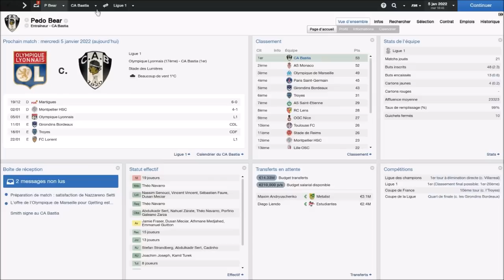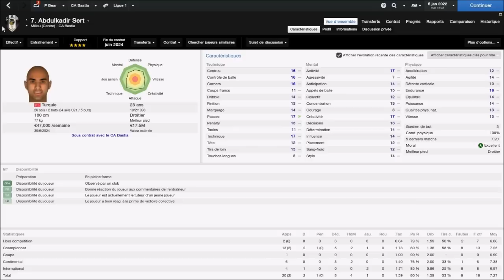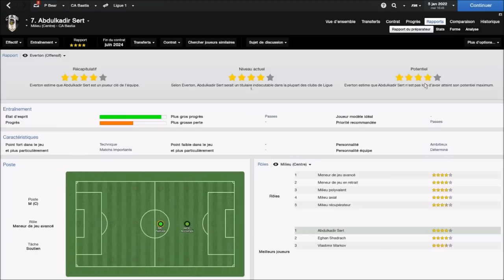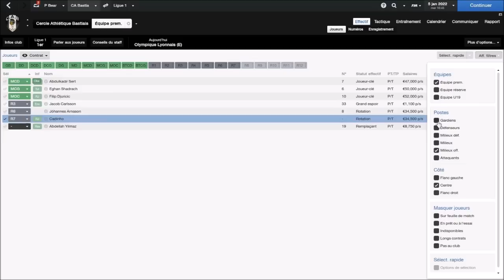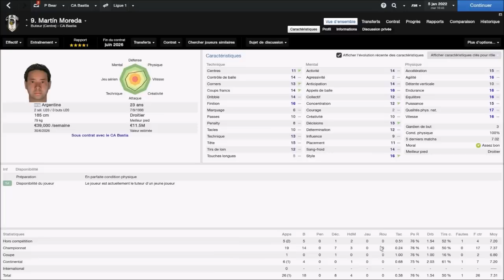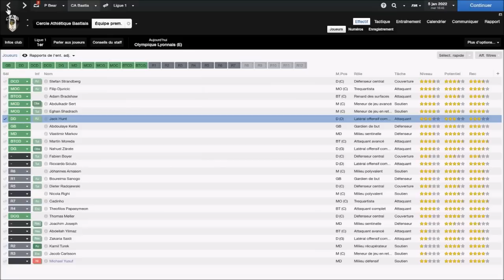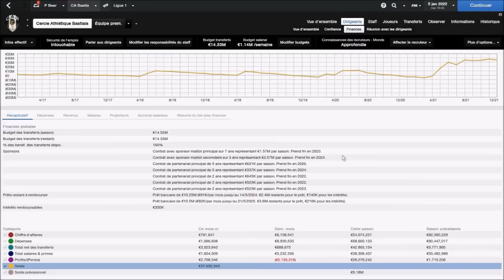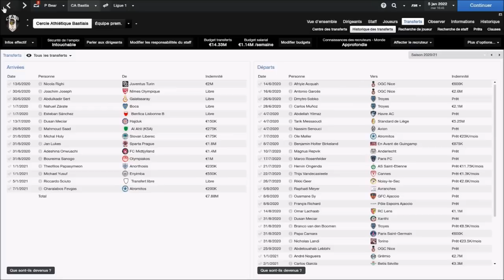Tuto FM - Transferts - 3: Etoiles, potentiel et statut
Salut,

Aujourd'hui petit tuto de reprise, concernant le système d'étoile et les statuts. Notez que je parle du système jusqu'à FM2014, nous reviendrons plus tard sur les nouveautés de FM2015.
Je profiterais aussi de FM15 pour faire un plan de la saison à venir.

Précision: la réputation et les exigences du club comprennent forcément le niveau des joueurs qui composent votre équipe. J'oublie de le préciser, désolé du coup ce n'est pas clair.

Bon visionnage.

Crédits jeu: SEGA/ Sports Interactive